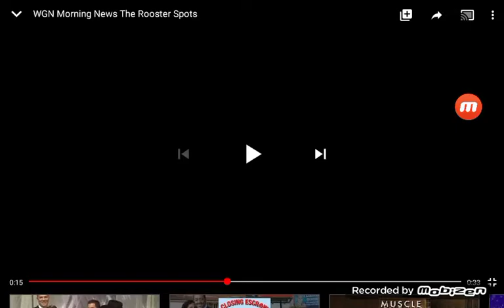WGN Morning News The Rooster - Robin Baumgarten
Wake up Already, Ridiculously Fun, Ridiculously Early Morning. Chicago's Very Own WGN 9 Chicago This Morning News Now Weekdays 4:30am-9:00am on WGN Morning News at 4:30am-9:00am August 2010.